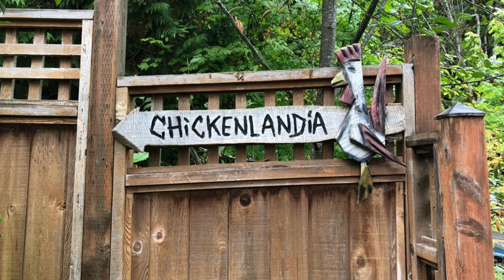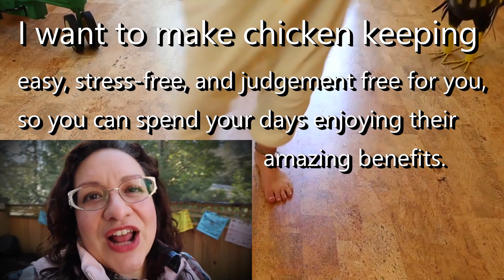TwoFamilyHomestead is crazy over CHICKENLANDIA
Join us Monday 4/6/20 at 9pm est where our guest will be The President of Chickenlandia !!!

Every Monday 9:00 PM EST - Join us for a general friendly chat, with a special guest each week.
Video Editing discussions every Tuesday featuring Filmora 8:00 PM EST
Creator Spotlight – every Thursday 5pm est

$3 off a Farmer Brad Chicken Waterer This link will automatically apply the discount.  THANK YOU FARMER BRAD.

It's a way for you to help your favorite creators! It doesn't cost you anything to use our links and we will get a small % of the sale. It's a win win! We give info, our time, and our honest opinion, you buy what you were going to anyway and tell us thanks by using our link! (it helps pay to feed Smudge !!

Living on a Dime cookbook (this is a GREAT cookbook folks !!

Thanks to Lehman’s, in Kidron, OH, for offering the cookbook as our monthly "Smudge peoples" giveaway.

Grow Your Own Organic Garden with Our Collection of NON-
Genetically Modified (NON-GMO) Seeds 100% NON-Hybrid Seeds 100% Heirloom/Heritage Seeds 100% Un-treated Seeds

Shop through Ebates at your favorite stores, earn cash back on your purchased then sit back and enjoy your big fat check or paypal payment (yes this does work as I’ve been a member for over 6 months and have already cashed out twice !!

Need stickers, labels, coasters?
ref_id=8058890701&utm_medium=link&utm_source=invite